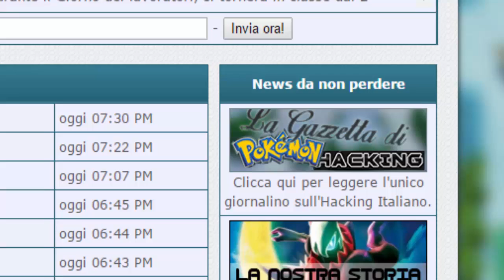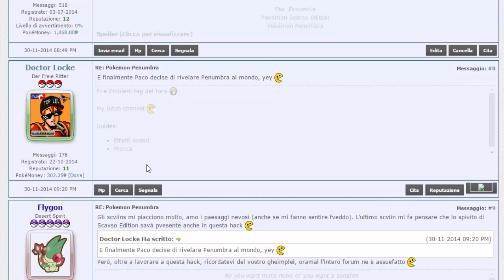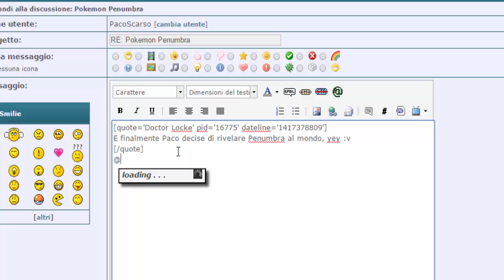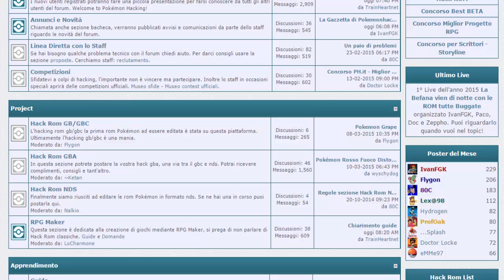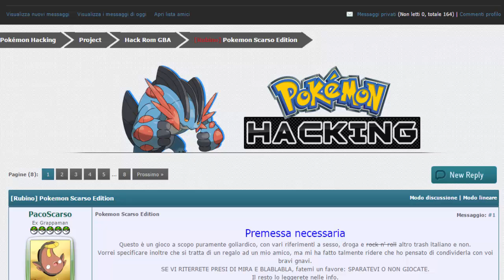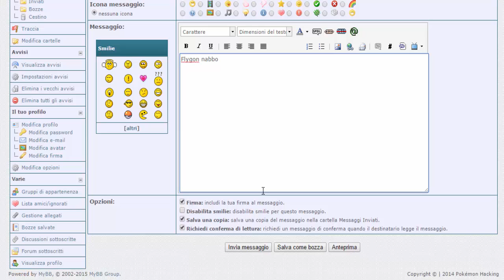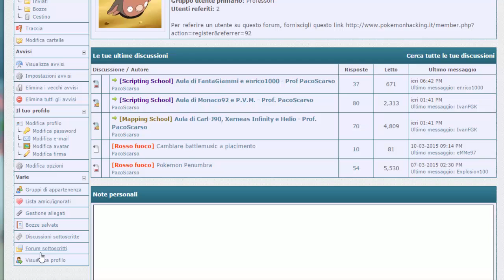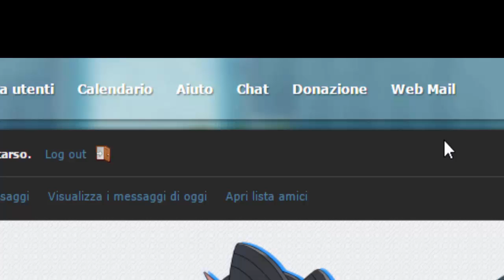Cosa puoi fare su PokémonHacking.it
Pokémon Hacking, l'ultima frontiera dell'hacking Italiano!